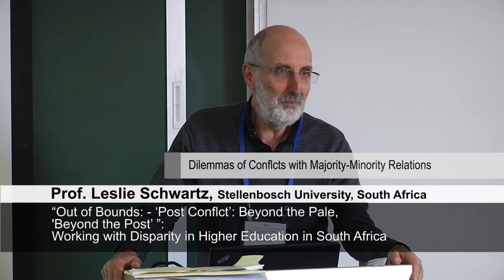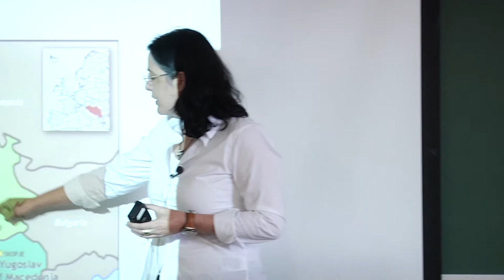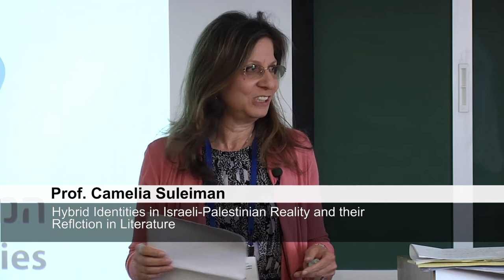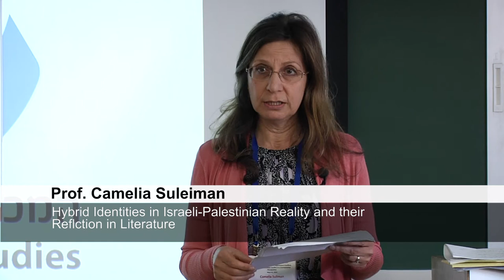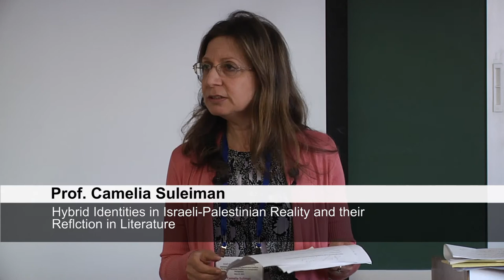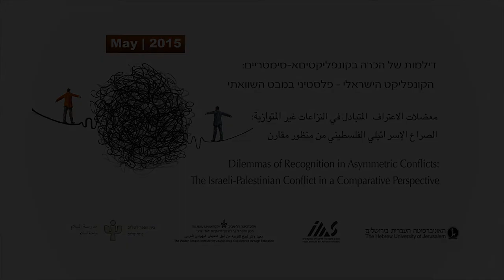הכרה בקונפליקטים א-סימטריים - מושב 3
המושב השלישי בנושא דילמות מקונפליקטים אחרים בעולם בהם שוררים יחסי רוב ומיעוט, מתוך כנס בינלאומי בנושא דילמות של הכרה בקונפליקטים א-סימטריים: הקונפליקט הישראלי פלסטיני במבט השוואתי. הכנס התקיים במאי 2015 אורגן על ידי המכון הישראלי ללימודים מתקדמים באוניברסיטה העברית, מכון וולטר ליבך באוניברסיטת תל אביב ובית ספר לשלום בנווה שלום/ואחת אל-סלאם.